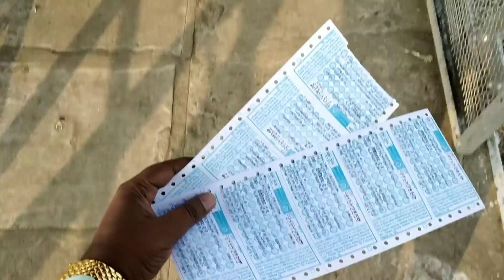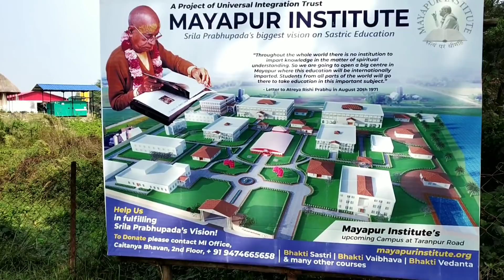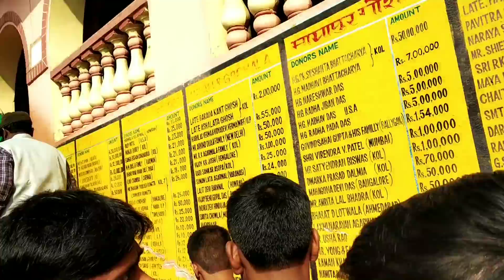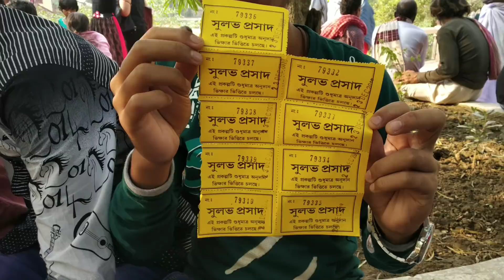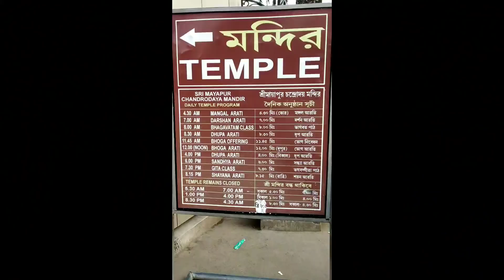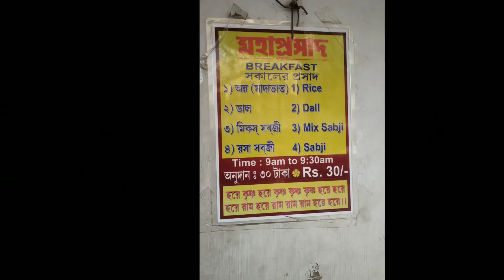Mayapur ISKCON temple complete tour with Madhyamik students ||Mayapur ISKCON complete travel guide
in this video I have made a complete tour video of Mayapur ISKCON with my Madhyamik/secondary  students
Your queries -
1.Mayapur ISKCON travel guide
2.how to go Mayapur ISKCON
3.Mayapur Iskcon Temple
4.Mayapur Iskcon Temple prasadam
5.Mayapur Iskcon temple Prasad
6.Mayapur Iskcon temple Bhog
7.Mayapur ISKCON rajbhog Prasad
8.Mayapur ISKCON Gada Bhavan Prasad
9.Mayapur ISKCON arati Mandir
10.Mayapur ISKCON sulava Prasad
11.Mayapur ISKCON Prasad timing
12.Mayapur ISKCON Prasad ticket
13.Mayapur ISKCON sightseeing
14.Mayapur Iskcon puspasamadhi Mandir
15.Mayapur iskcon complete tour